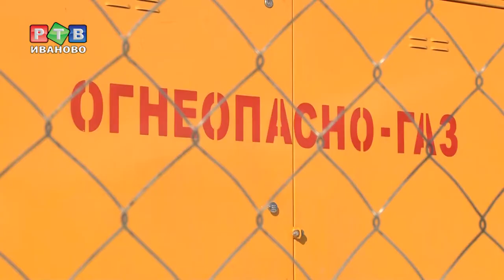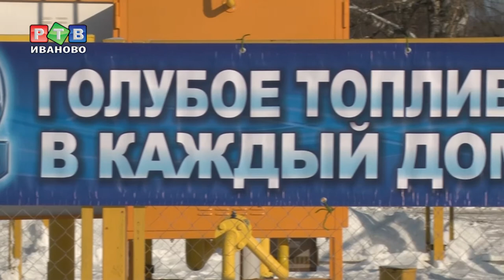Голубое топливо для Гав-Посада